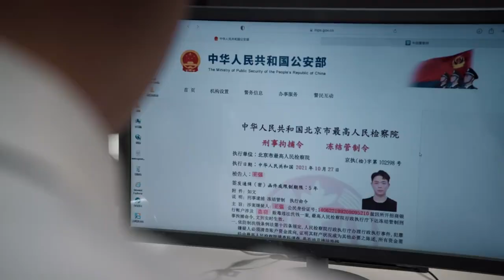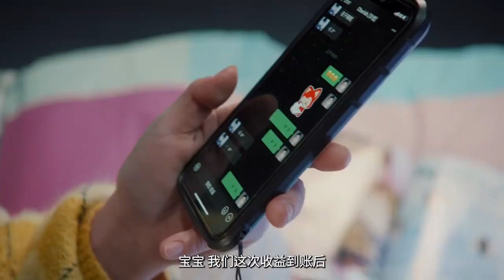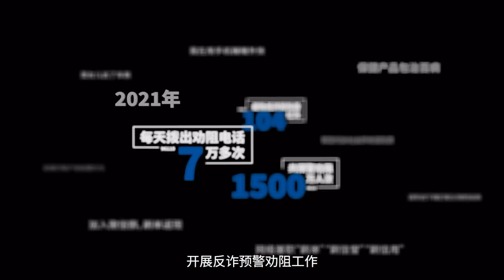National Anti-Fraud Center (国家反诈中心) weibo [2023.06.21] Xiao Zhan 肖战